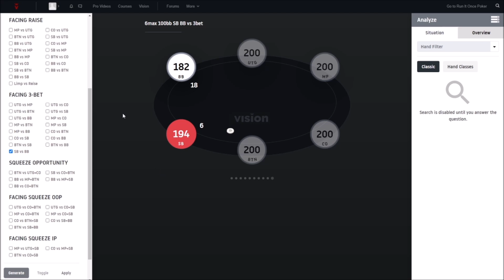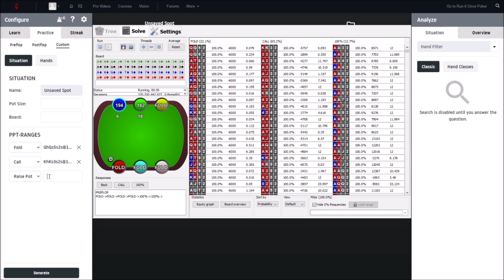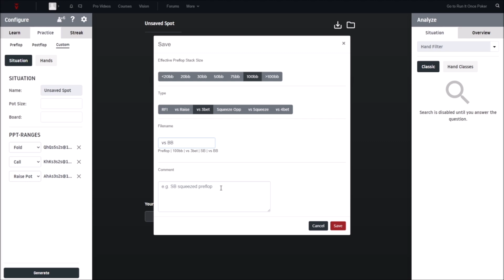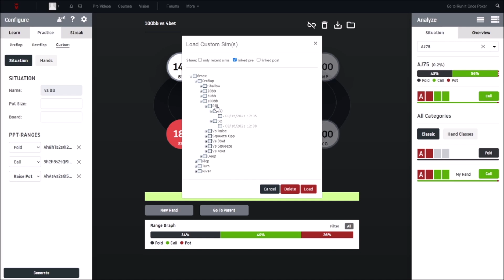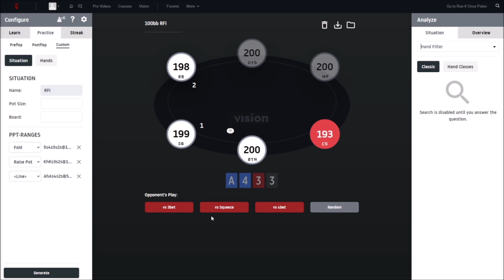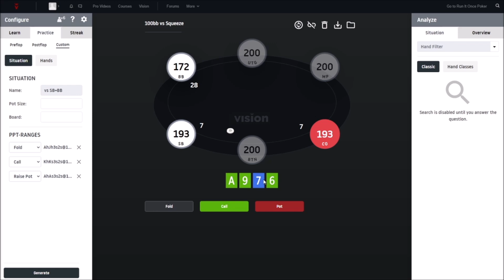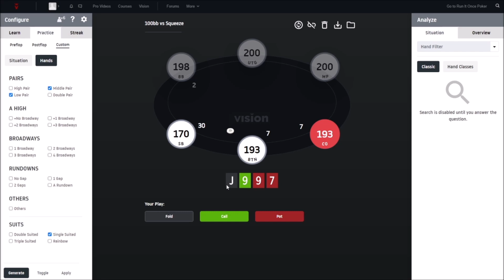Vision: Saving & Linking Custom Preflop Spots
Vision creator Matthias Pum shows you how to create, save, and link custom preflop spots in Vision GTO Trainer.